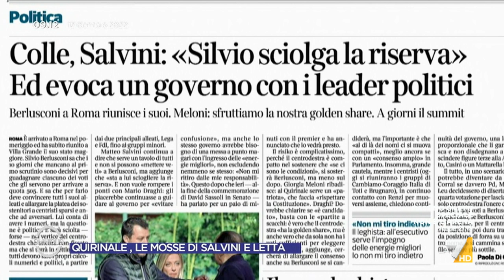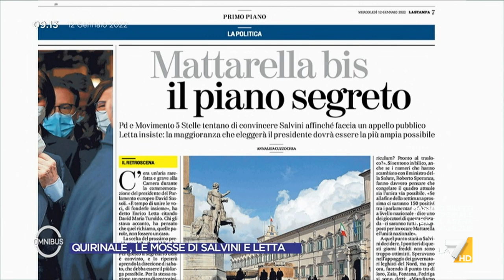Quirinale, i retroscena di Maria Teresa Meli: "Salvini non ha chiuso su Draghi, ipotesi ...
Scenari e retroscena per il Quirinale nell'analisi di Maria Teresa Meli